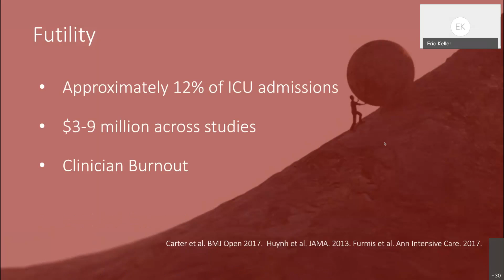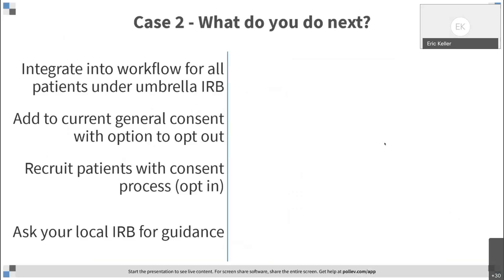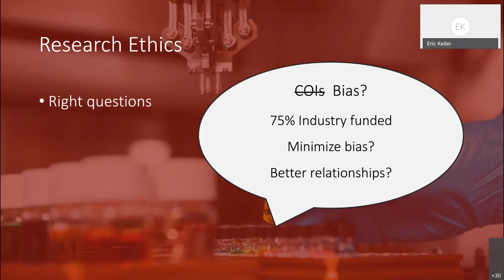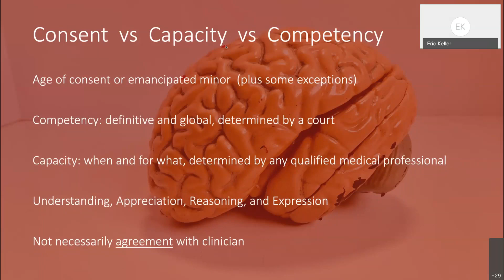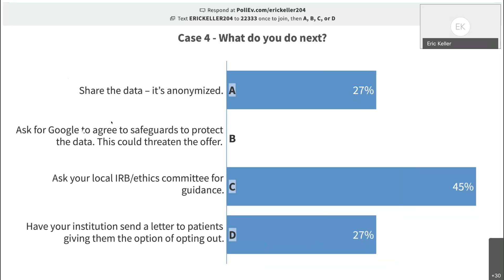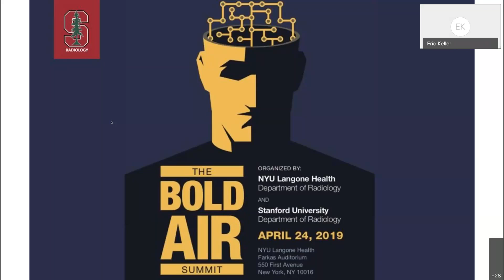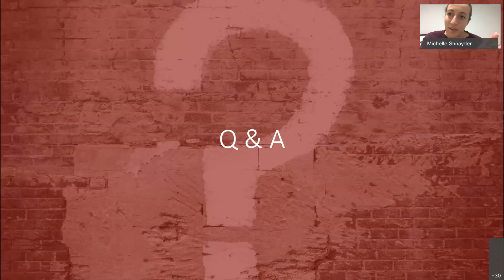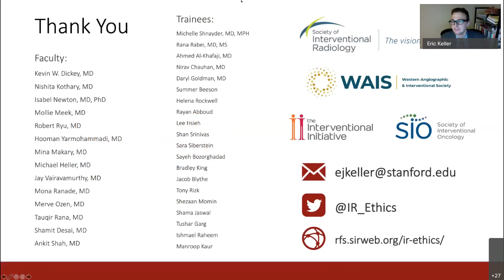UVA Radiology Keynote Lecture Series - Applied Ethics in Radiology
The word ‘ethics’ might conjure up images of verbose theoretical texts that have little relation to your real-world experiences. It’s hard to imagine how a discussion of ethics could actually impact the ways you think and act as a radiologist or radiology care provider.

But Dr. Eric J. Keller, MD, MA, is creating a new literature of applied ethics in radiology. This practical, case-based presentation doesn’t resemble the dry texts and discussions you might remember from an undergraduate philosophy course – applied ethics isn’t concerned with telling you what you should or shouldn’t do, based on a theoretical system. Rather, it’s a descriptive, analytical approach that examines the ways that people are engaging with difficult questions in the real world. Dr. Keller presented four case studies that asked specific ethical questions relevant to radiology, including consent, AI, research, or the question of futile vs. palliative care.

Dr. Eric J. Keller, MD. MA, is a current IR/DR resident at Stanford University and has an MA in Medical Humanities and Bioethics from Northwestern University. He co-chairs the Society for Interventional Radiology (SIR)’s ‘Ethics in IR‘ working group. Follow Dr. Keller on Twitter at @IR_Ethics.